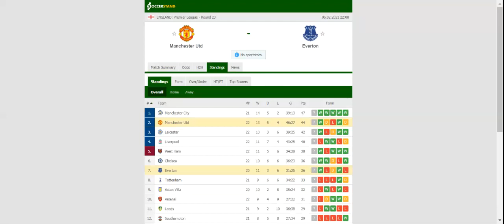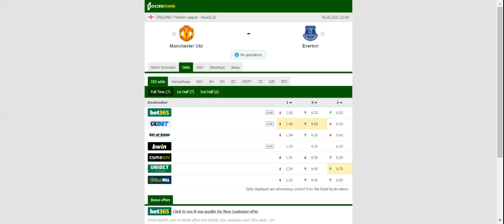ASTON VILLA VS ARSENAL PREDICTION & BETTING TIPS - 06/02/2021